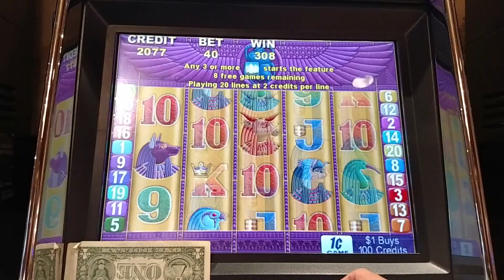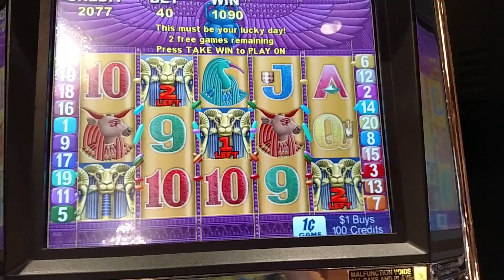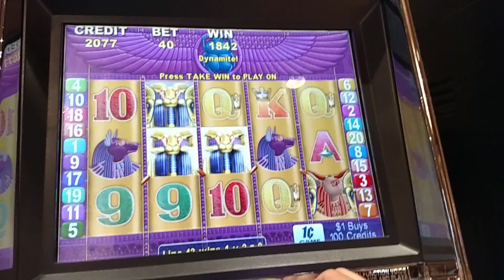TBT Rare Desert Gold Aristocrat Slot machine free spin bonus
@ deadwood sd

this is to show the bonus not a big win but this game is available in high limit and can be very crazy big potential